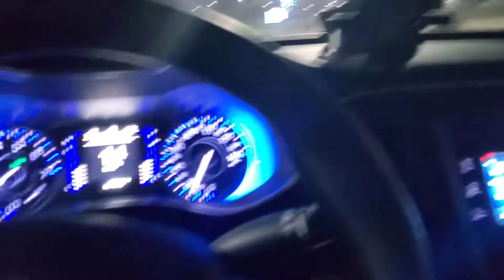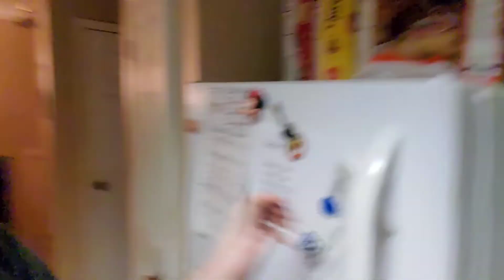Eternals Review - Tyler's Vlogs